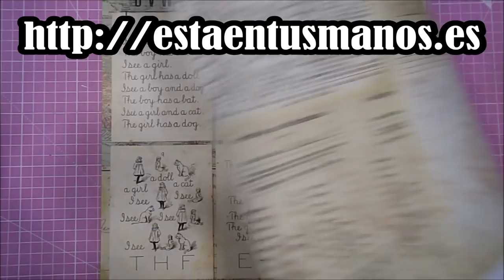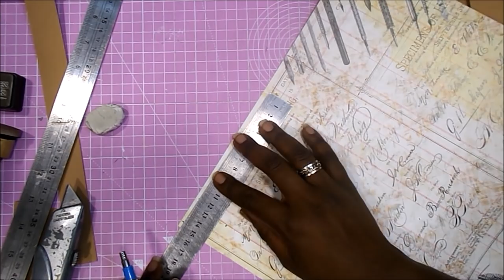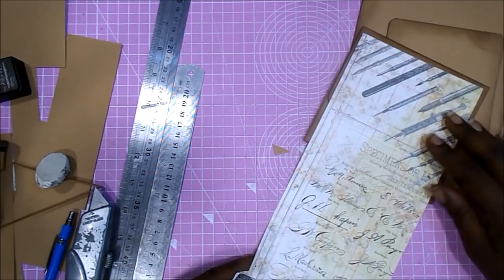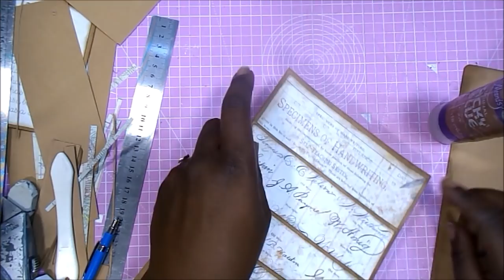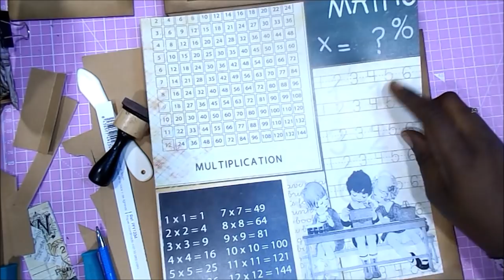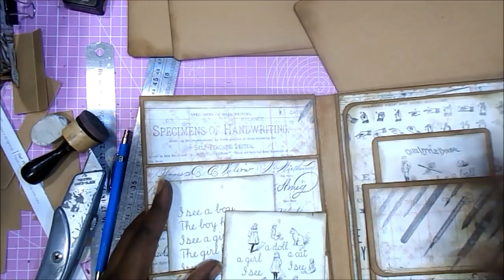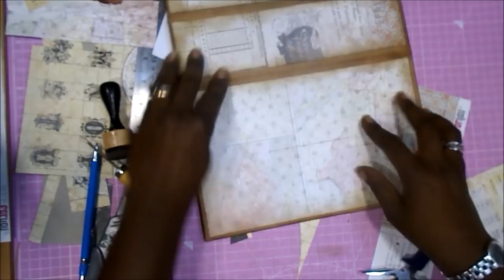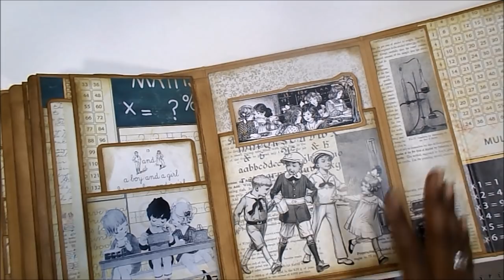ALBUM PORTFOLIO Papers for You en colaboracion con Esta en tus Manos DIY TUTORIAL scrapbooking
Hola 😊. Hoy os traigo un proyecto chulísimo, en colaboración con Está en tus manos Mercería Creativa, un mega proyecto de esos que tanto os gustan, con un vídeo laaargo, pero que espero que os aporte mucho. Con todo mi cariño va. Muchas gracias por la visita,

Raquel.

MEDIDAS PRINCIPALES
26X18.5X8cm aprox

Cartulina kraft 260gr
Cartón gris 2mm
Tinta Distress Ink Ground Espresso
Aplicador de tinta Distress
Recambios aplicador de tinta Distress
Regla metálica 60cm
Lápiz, goma, punzón, cúter
Tijeras de precisión
Pegamento Tacky Glue
Silicona líquida
Cinta de doble cara
Imanes pequeños
Brocha de maquillaje
Crop-a-dile Big Bite
eyelet Wrmk
tira de elástico negro
Tabla de corte rosa